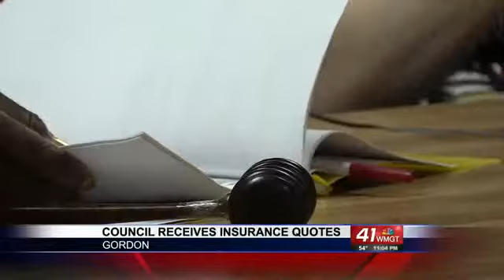Gordon council gets quotes from potential insurance provider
Gordon's current insurance with GIRMA runs out on June 3.